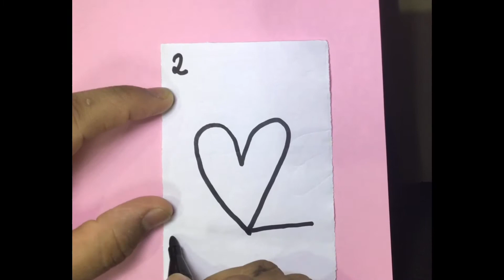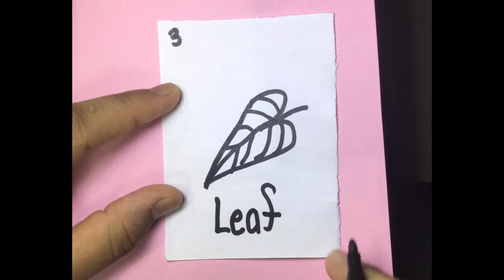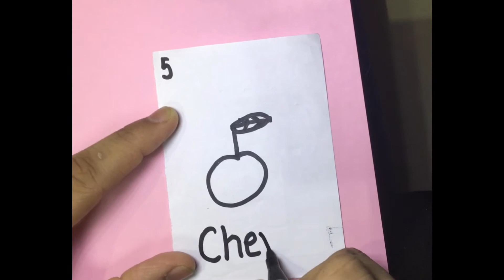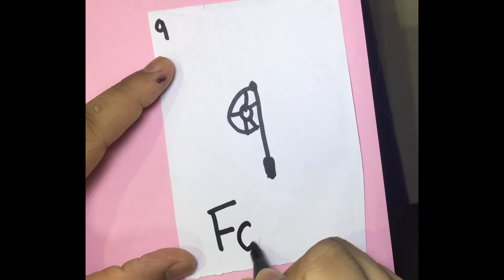Art from Numbers 1 to 10| LeadLearningKids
In this video u will learn to draw art from numbers from 1 to 10.
Very helpful for kids.